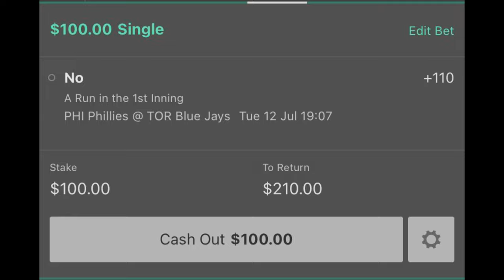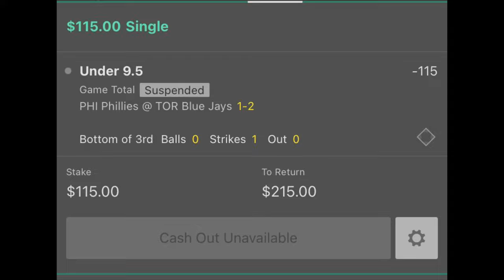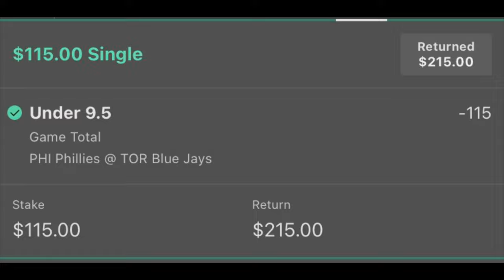George Springer makes a spectacular diving catch on Kyle Schwarber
July 12/22 Phillies make a visit to Toronto where the Blue Jays got back to there winning ways after dropping 9 of there past 10 games. Jose Berrios had 13 strike outs in 6 innings getting the Win. We had under no runs in the first inning which lost with a 2 out triple by Hernandez. But got it back hitting the in game total under 9.5. Blue Jays win 4-3